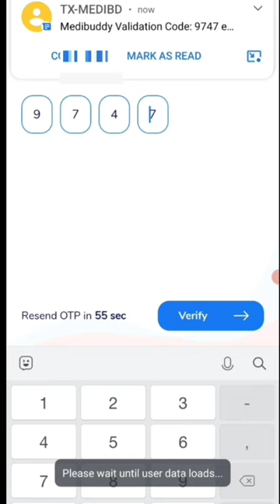🤑Today New Campaign Loot Offer 50₹+90₹+300₹ Instant Paytm Cash || Tasks💰Campaign BUG|| New Paytm app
Today New Campaign Loot Offer 20₹+40₹+400₹ Instant Paytm Cash || Loot💰Campaign BUG|| New Paytm app

quote paytm
2 paytm accounts
2 paytm in one phone
2 paytm account kyc
loot paytm cash
loot paytm
loot paytm gold
3 patti paytm cash 2021
50 rs paytm loot
5 rs paytm cash
bp paytm
e paytm
e-campaign
1 paytm cashback points equal to
1 paytm first points equal to
2 paytm accounts
2 paytm in one phone
20 paytm cash
paytm 7 pe 700 cashback offer
paytm 9apps